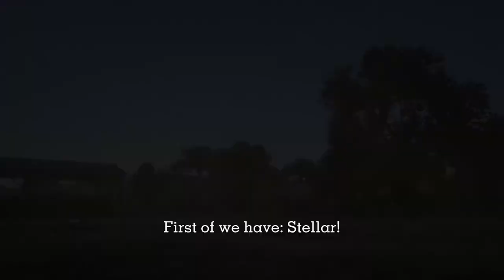13/04 Vlog: Barrel Racing Event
Hey everyone!
My name is Katherine and I currently stay in my Camp just outside of Valentine with my two best friends Peach and Lion!
We Host events such as Trails, Cross-country, Timed Events, Barrel Racing, Dressage and Showing!

Howdy everyone!
As I mentioned in my previous Vlog, we have a Barrel Racing Event tonight!
Organised by myself and Hosted by my lovely friend Lion!
I always love watching everyone during the dressage because quite frankly I am not very good at it myself! (My footage is not yet added!)
It’s not my strong point.. haha!
But none-a-less, I still had an amazing time!

Thank you to everyone who joined and took part! And Congratulations to our Winners 🥰
Everyone did amazng and I hope you all had fun!

Tomorrow we’ve got a Dressage event and im VERY excited!

Event Info:
Located in Macfarlanes Ranch, this event is a timed event that consists of racing around a set of 3 barrels (animals) as quick as you can and back. The fastest is the winner.

Rules:
Time/ winners will be announced at the end of the event.
Run!